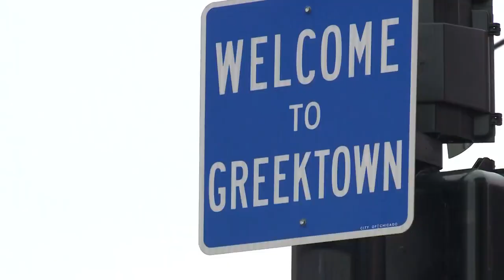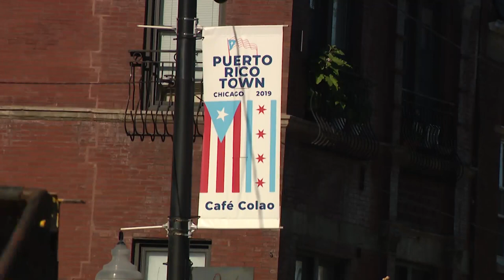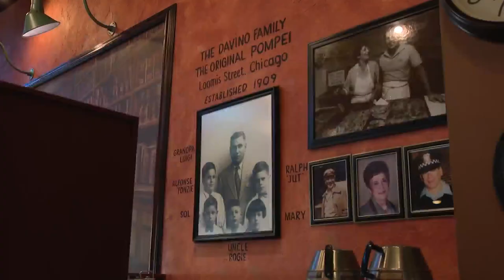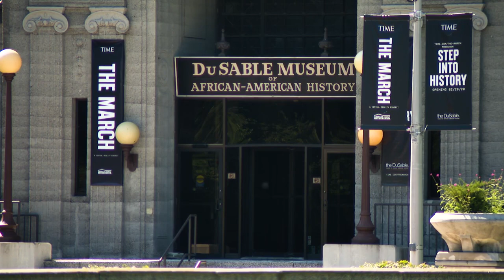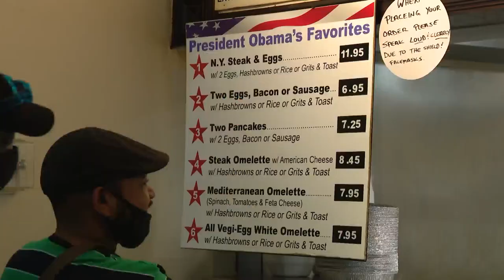Discover a world of cultures across Chicago's many neighborhoods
Chicago is known as a city of neighborhoods, and there’s plenty to do across its 77 community areas, each with a unique personality of its own.